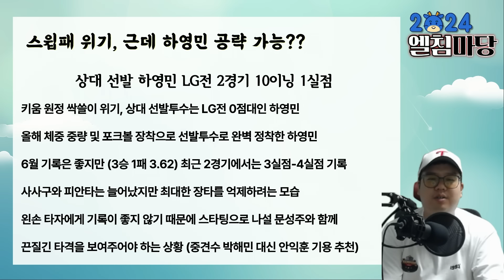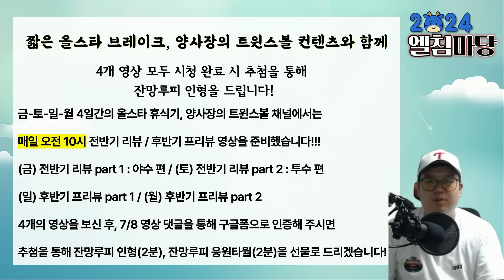LG트윈스 싹쓸이패 위기, 새로운 LG킬러 헤이수스의 탄생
[엘침마당 2024]
한 번을 못터냐 어떻게.